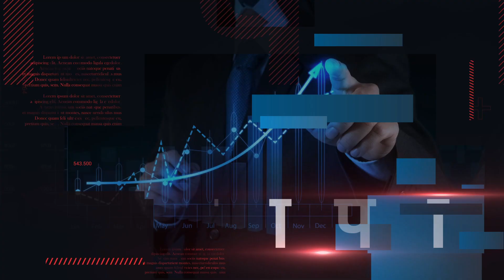सासाराम का गौरव कहा जाने वाला रौजा में रक्षक से सैलानी तक सब करते मनमानी, देखिए क्या है हालात?